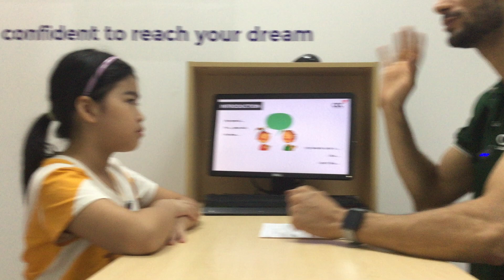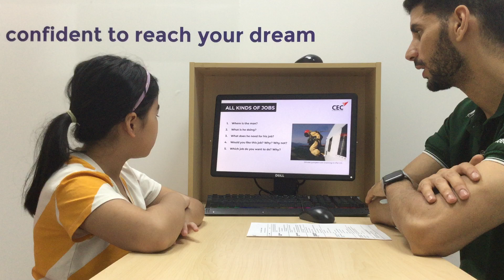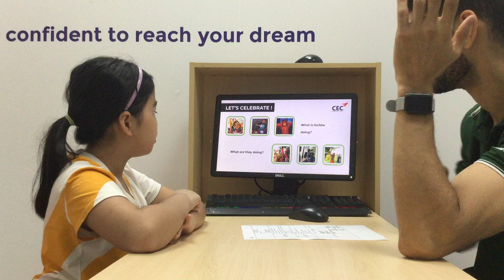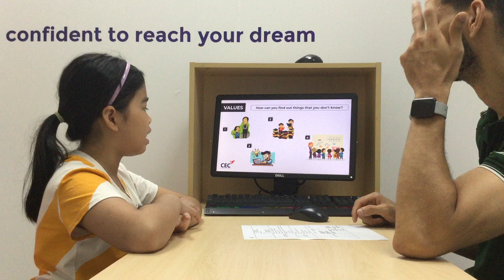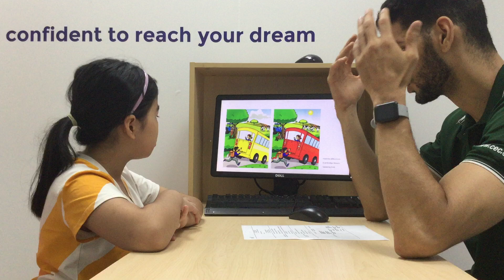E5.1L-2401 Video Test - Quỳnh Chi